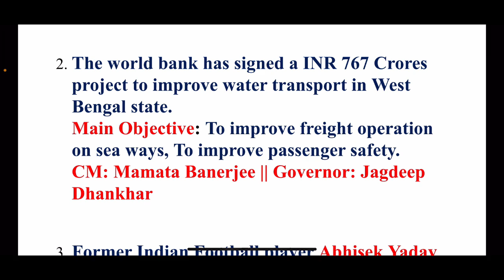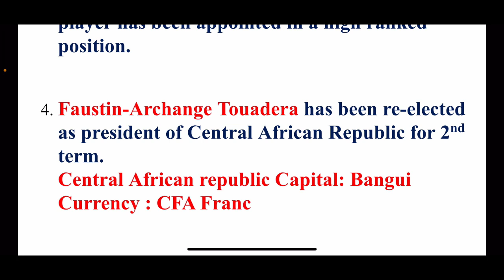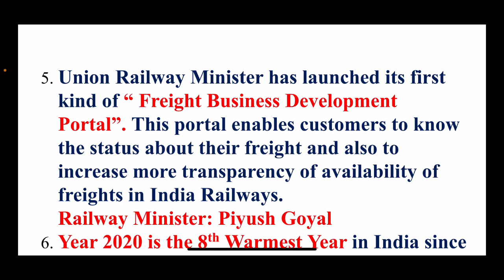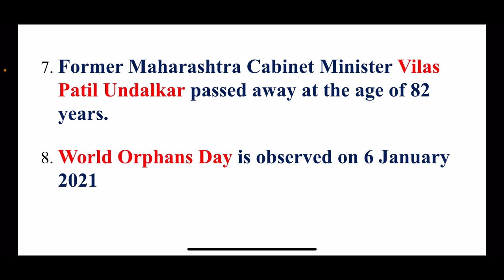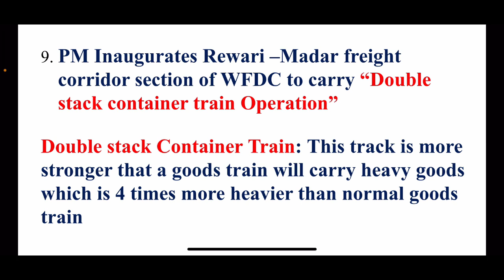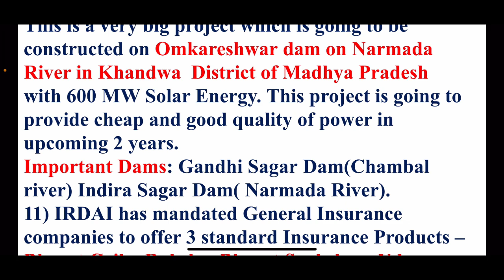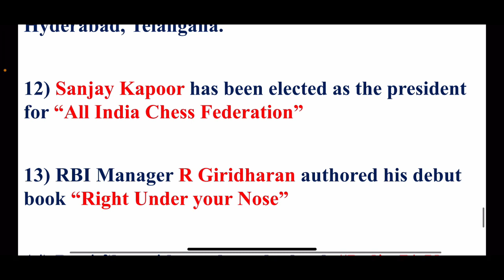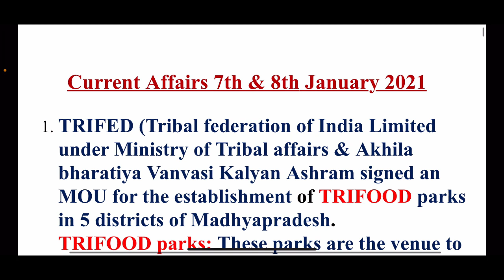Current Affairs Jan 7th & 8th 2021 || Useful for all Competitive examinations - AP & Telangana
These are current affairs which are useful for all competitive examinations and made special focus for AP & Telangana students who are preparing for various government examinations.